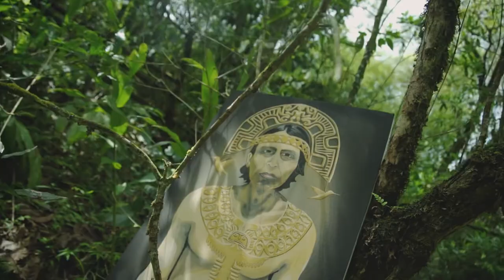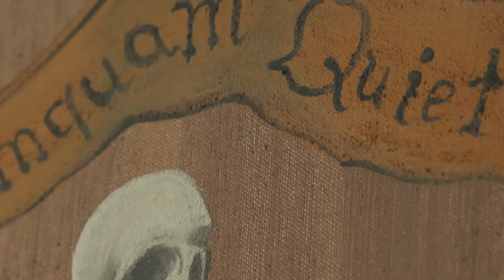(Official Video) Alexander Fals Painter “a Human History”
From a lineage of artists, scholars, and revolutionaries for social justice, Alexander Fals is a genre all his own. His paintings are not just wall hangings, but windows into a magical world where all things have beauty and mystery. The mineral pigments he uses are colors that have been underground in ancient volcanic deposits, lying dormant for centuries. Each color has a unique mineral composition, some of which are naturally flecked with Mika, stones and crystals.

Born in Naples NY, 1990, to mother Lauren Sherwood (Naples, NY), and father Roberto Fals (Popayán, Colombia), Alexander spent his seventeenth year as an exchange student living with his Grandfather, Dr. Jaime Fals Borda, in Colombia. He then returned to New York to study Environmental Conservation and Ecology at Finger Lakes Community College. After leaving school in 2011, Fals decided to blend his love for ecology, evolution, and Colombia. He permanently moved to Popayan and began painting, using a technique pioneered by his Uncles, Henry and Billy Fals.

Today Fals can be found in his studio, preparing for the biggest exhibition of his career thus far. In March 2021, his newest 15-piece series will be shown at La Casa de Las Americas in Havana, Cuba. The series is a magical realistic account of humanity through the ages in the Americas. All paintings are done on high quality Lona Canvas.